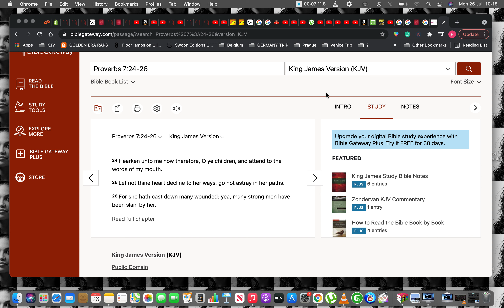IT'S ALL AN ILLUSION, IT'S A SIMULATION.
What must be understood is that you have no woman and your relationships should be treated as a play in a theatre, it's all just an illusion, it is a simulation, it's all not real, it's one big ACT. Now in the kingdom of heaven, it will be real and true, understand that.